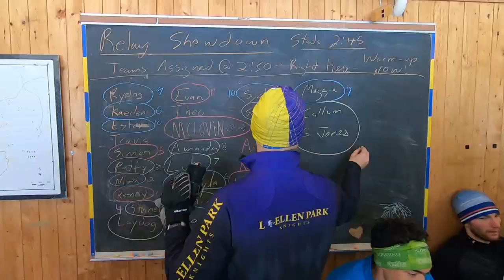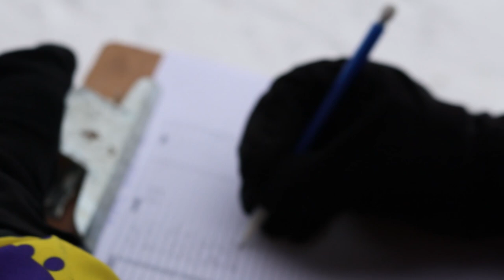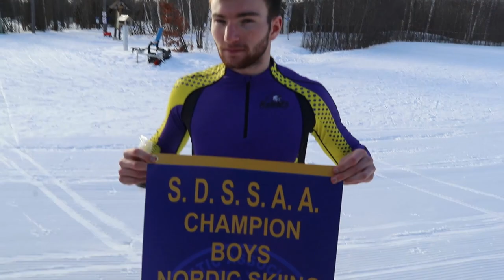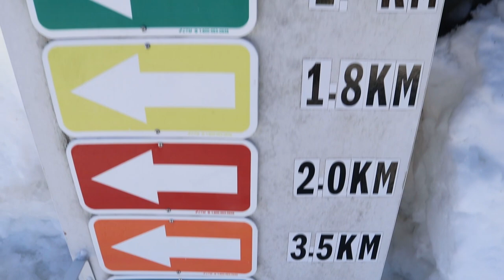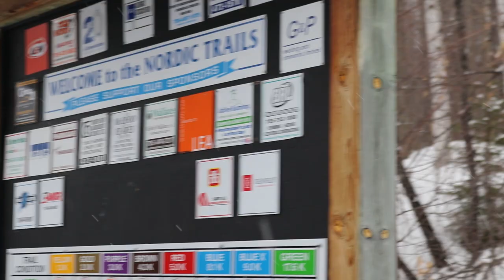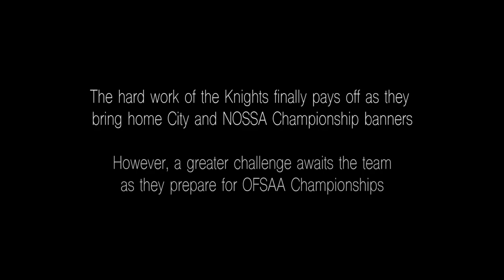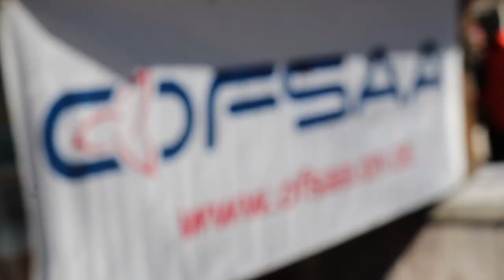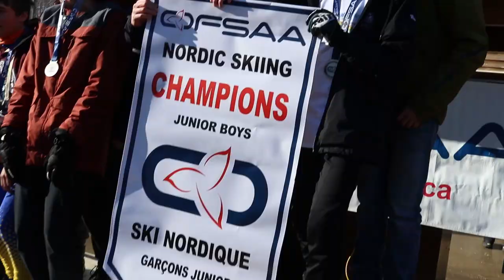Nordic Knights | Official Lo-Ellen Nordic Ski Documentary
This full-length documentary follows the Lo-Ellen Park Knights Nordic Ski Team through their 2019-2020 season. From early-season training to OFSAA championships, the team works their way through a successful season.

A documentary film by Laydon Bursey